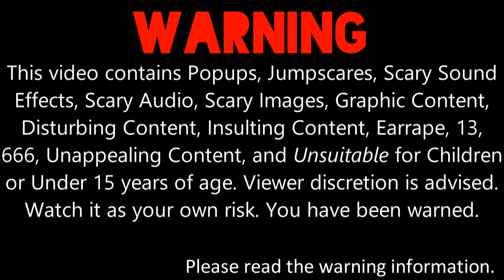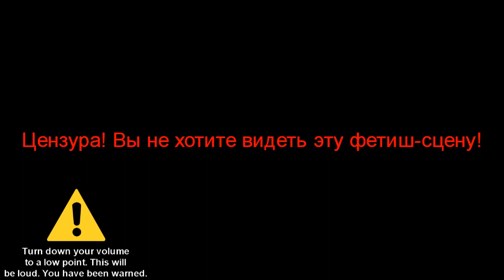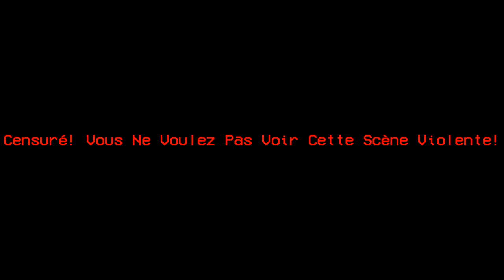My Massive Longest YinYangFan Error [Part 41]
Part 41 is here with YinYangFan's Scary Nightmare Mode, Scary Nightmare.EXE Mode, Kirby.EXE (YinYangFan's Substitute.EXE) Background, Exquisite Corpse Font, and Barney the Purple Dinosaur! Part 42 won't be in a haste! It will premiere on the 3rd of May, 2022, and 6:00 A.M.

Note 1: What can I make YinYangFan, Lassie, and Lassie's Friend say at the 40th-31st chance?

Predictions for Part 42:
Timer Reductions:
40 Chances: 21 Hours 10 Minutes
39 Chances: 21 Hours
(Minutes Reduction increased to 30)
38 Chances: 20 Hours 30 Minutes
37 Chances: 20 Hours
36 Chances: 19 Hours 30 Minutes
35 Chances: 19 Hours
34 Chances: 18 Hours 30 Minutes
33 Chances: 18 Hours
32 Chances: 17 Hours 30 Minutes
31 Chances: 17 Hours
Modes:
40-36 Chances: Worst Nightmare
35-31 Chances: WorstNightmare.EXE
Background:
Mario.EXE
Font:
Chiller
Actions Done:
39th Chance: Lassie sucks YinYangFan into a vacuum cleaner, then Kirby.EXE Jumpscare occurs [131]
37th Chance: Lassie destroys the disk [132]
36th Chance: Lassie throws an anvil at YinYangFan, then WorstNightmareYinYangFan.EXE Jumpscare occurs when he evolves [133]
35th Chance: Lassie tells WDPF4002 (Voice: Nicole) to say bad things to YinYangFan, then Bad Evil Random Character/User Jumpscare occurs [134]
33rd Chance: Lassie grounds YinYangFan, then Devil Random Character/User.EXE Jumpscare occurs [135]
User/Character who helps Lassie to get rid of the error for the next 10 chances:
AzureMidnightGemstoneDude2K3

Note 3: Don't forget to give me some random pitches for Worst Nightmare YinYangFan and WorstNightmareYinYangFan.EXE! Also, Worst Nightmare YinYangFan and WorstNightmareYinYangFan.EXE Shutdown Effect will be 666 Barney and Giga 666 Barney.

I can also do @mebem759sbespeechgivingcha6 / @BarneyErrorltonTelevision5729, @uploadafterytdeletesmyaccount9, Judy Barnhart, Microsoft Beale, @thomashager526, @sidjames9878, @DaytonAnim735, Devin Sanchez, JTARSA2007's BE Speech Giving Channel and stuff / @BarneyErrorDasher, @bradbartley2825, @Crimsonsonic09, Reece Live, @RJTheVideoSystemOperator2007, @thevybergamer_, an @6890chris's unpredictable speeches for Part 42.

Note 6: Remember, it's my own choice and decision if I pick any characters or users to help Lassie get rid of the error for the next 10 chances and I pick any scary future characters or users to jumpscare Lassie when she does some random actions.

Credit to @MKABG101 for Dark Ruby Jumpscare.